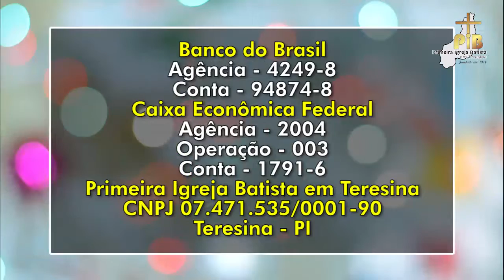PIB em Teresina | INFORMA PIB (23/12/18)